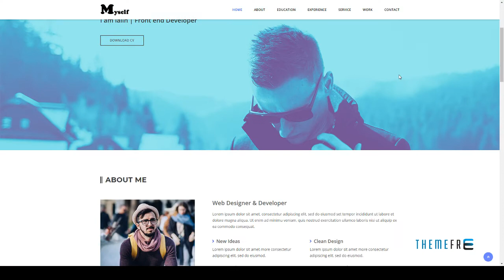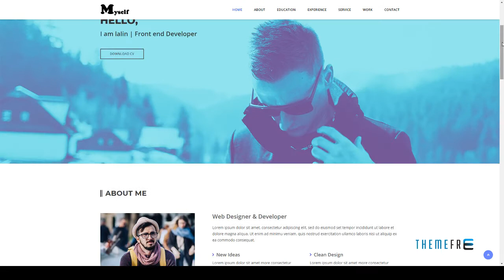MYSELF - Resume or Portfolio HTML Template | Free Template Na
Columns 3

 Layout Responsive

 Tags advertising, artists, business, clean, corporate, creative, cv, freelancer, modern, multipurpose, personal, portfolio, professional, resume